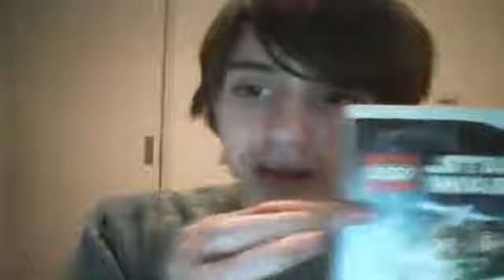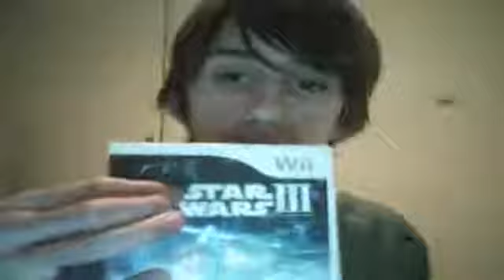tekenen met remco aflevering 11